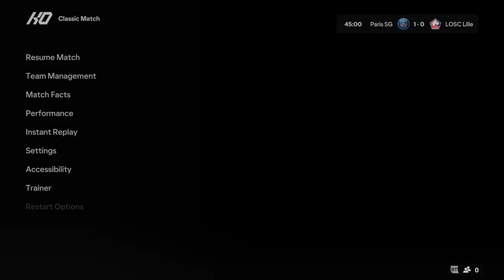Paris SG vs LOSC Lille (Ligue 1 23/24) | 10 FEB | EA SPORTS FC 24 Gameplay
EA SPORTS FC 24 Gameplay today prediction